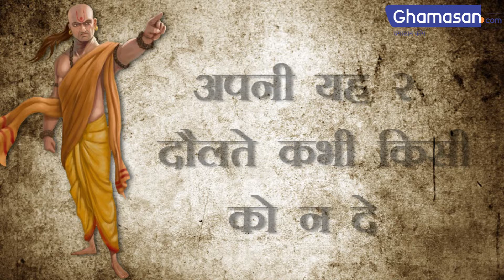अपनी यह 2 दौलत कभी किसी को ना दे | Chanakya Neeti Tenth Chapter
आचार्य चाणक्य एक महान ज्ञानी के साथ साथ एक अच्छे नीतिकार भी थे,